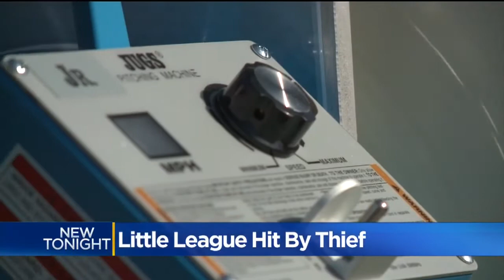Pitching Machines Stolen From Little League Shed In Davis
The price tag of the machines is about $5,000.